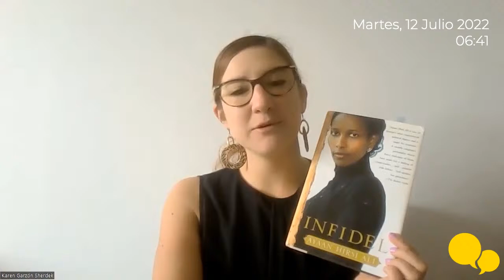Metro; Situación Reino Unido; Investigación a Cynthia Viteri; Economía; Agricultores; Diabetes.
🔴 ENVIVO | 1. TEMA: El pasaje del Metro será gratuito… los primeros meses.
INVITADO: • Ingeniero Édison Yánez, exgerente general del Metro de Quito.

2. TEMA: ¿Qué implica la renuncia del primer Ministro de Reino Unido?
INVITADO: • Matías Zibell, periodista de la BBC Mundo.

3.TEMA: Investigación “El próspero círculo que rodea a Cynthia Viteri”
INVITADO: • Jonathan Palma, periodista de Diario Expreso.

4. TEMA: Ministro de Finanzas y sus retos.
INVITADOS: • Ingeniero Oswaldo Landázuri, analista económico e industrial.
• Economista Fausto Ortiz, exministro de Economía y Finanzas.

5. TEMA: Agricultores piden condonación de deudas.
INVITADO: • Abel Navas, miembro de la Corporación Nacional de Agricultores y Sectores Afines (Conasa).

Editorialista: “Reseña del libro ‘Infidel’ de la autora Ayaan Hirsi Ali.”
Karen Garzón-Sherdek:
• Magíster en relaciones internacionales y diplomacia.
• Directora de Relaciones Internacionales en la Universidad Internacional SEK.
• Investigadora del Observatorio de Reformas Políticas en América Latina.

6. TEMA: ¿Es posible revertir la diabetes y la hipertensión?
INVITADOS: • Doctor Marco Albuja, médico y presentador del programa “Hacia un nuevo estilo de vida”.
• David Vera, matemático puro y estadístico. Paciente con hígado graso, con daño renal, bajó 55 kilos.

¡Acompáñanos!